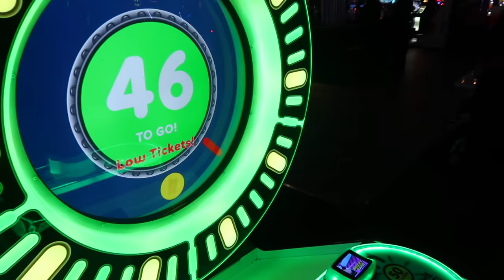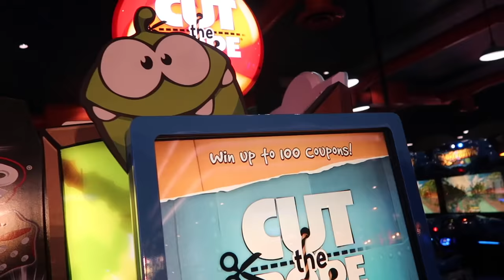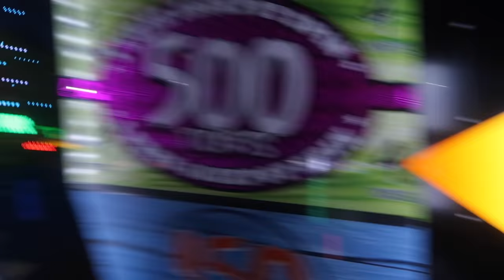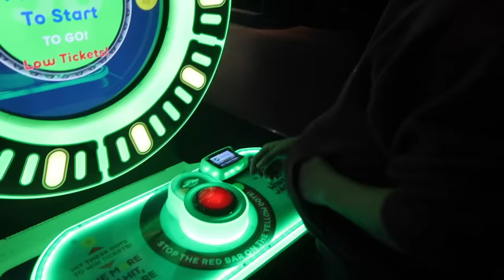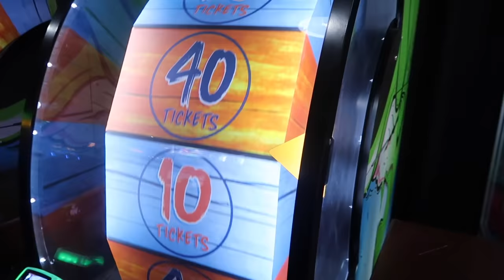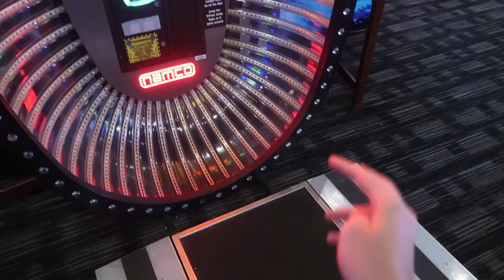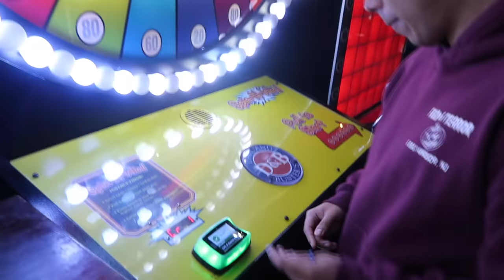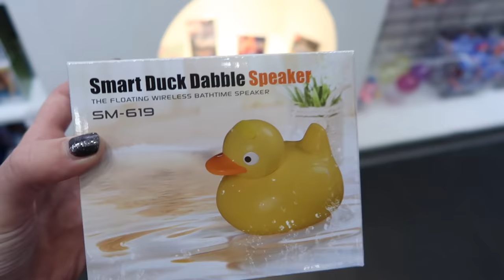I WON A DUCK WATER SPEAKER AT THE ARCADE!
I win a Waterproof Floating Duck Speaker from Dave and Buster's arcade! I also play and win some claw machines and other games! :D I hope you all enjoy it!

☆:･ﾟ✧* Ⓢⓞⓒⓘⓐⓛ Ⓜⓔⓓⓘⓐ! :･ﾟ✧*☆